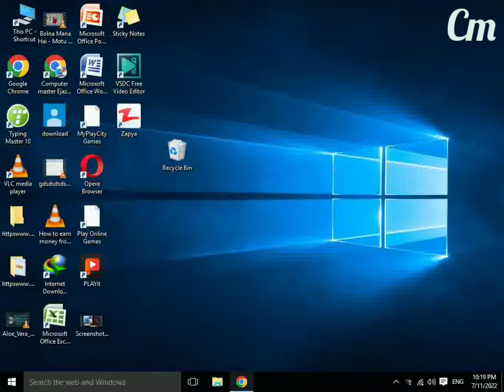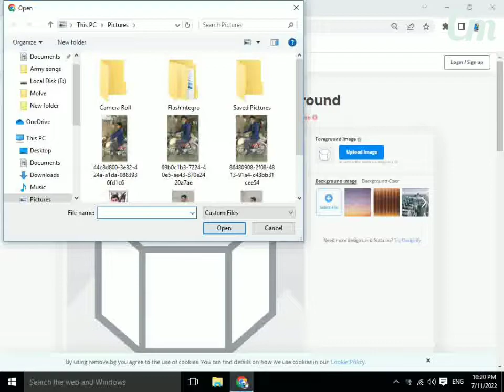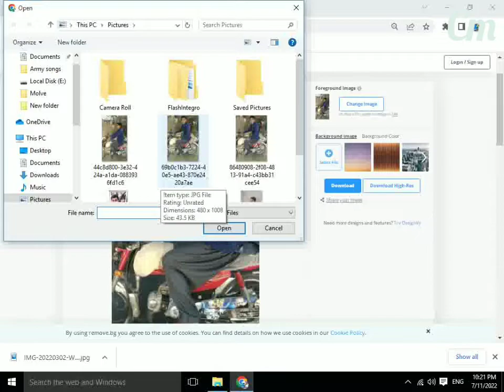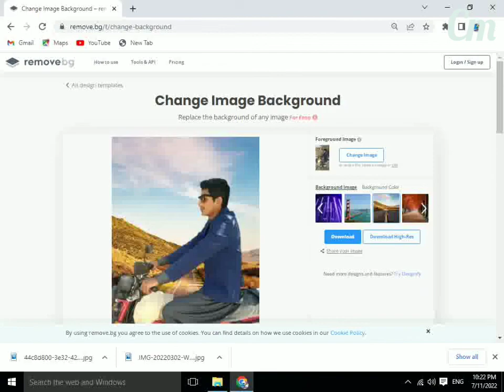"How to Change Background in Photo Using Chrome | Step-by-Step Tutorial"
Ejaz Ahmad
Join the Computer master channel to Download Daily Study Materials’
 CM CM CM CM CM   Ejaz Ahmad     CM CM CM CM CM
Online Background Changer Tool"
"Background Image Editor"
"Automatic Background Changer"
"Photo Background Changer"
"Image Background Removal Tool"
"Background Replacement Software"
"Free Background Changer"
"Background Manipulation Tool"
"Background Editor App"
"Background Transforming Application"
Background Image Editor#
Automatic Background Changer#
Photo Background Changer#
Background Replacement Software#
Free Background Changer#
Background Manipulation Tool#
Background Editor App#
Background Transforming Application#

• Computer software ……Computer Command prompt se password
• Computer Types ….Computer System Software
• Computer Application Software ….Computer Tricks